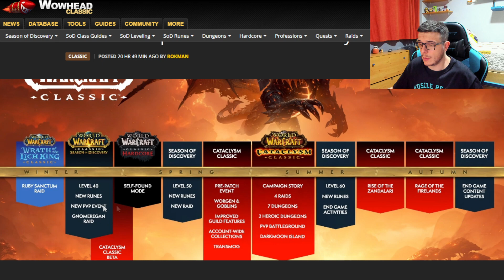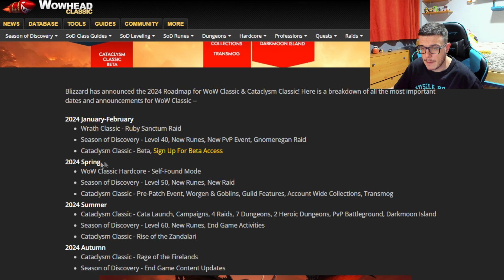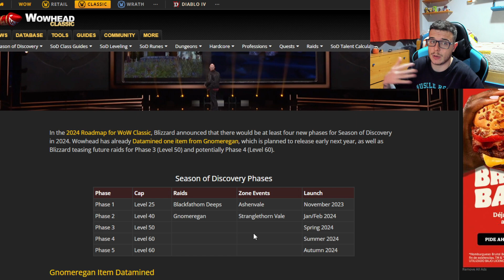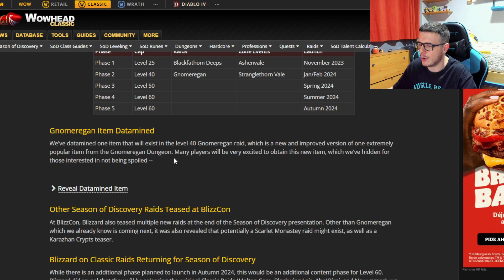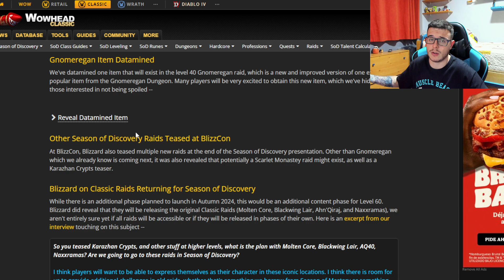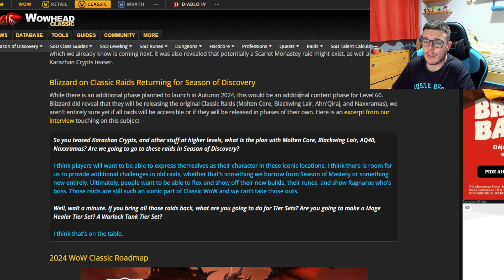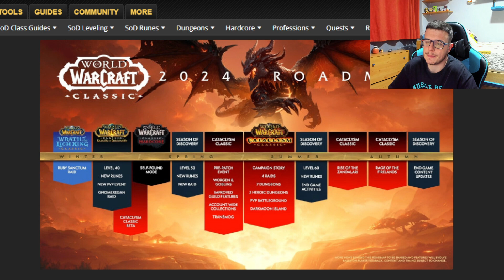WOW: CONFIRMADO TODO LO QUE VA A PASAR EN 2024 - CLASSIC, RETAIL Y SEASON OF DISCOVERY | MUCHAMIEL